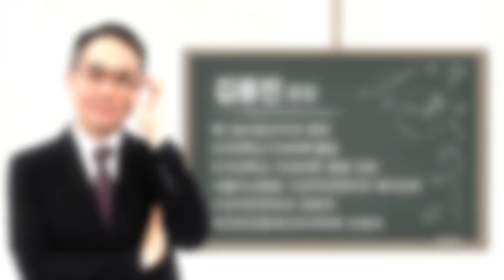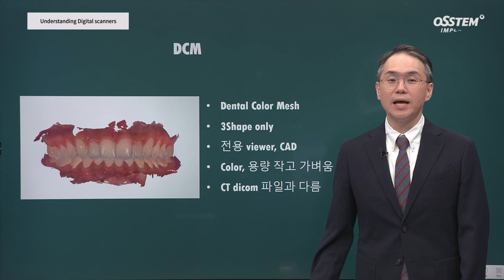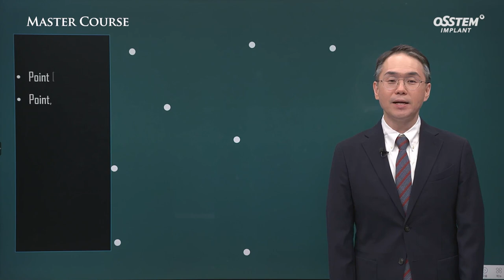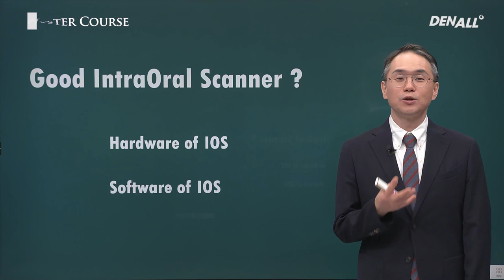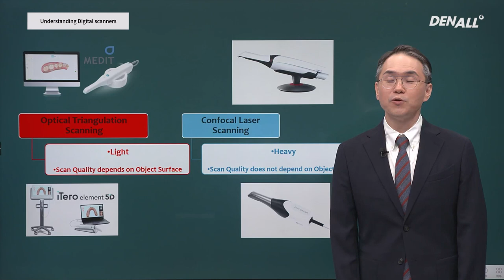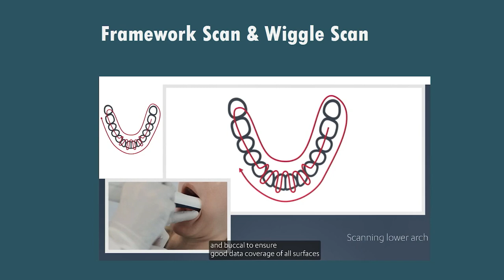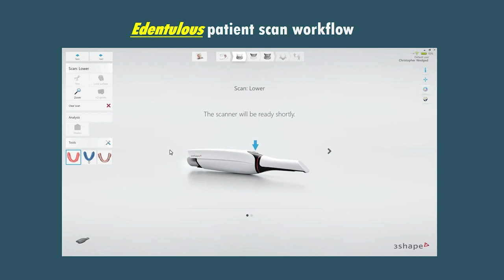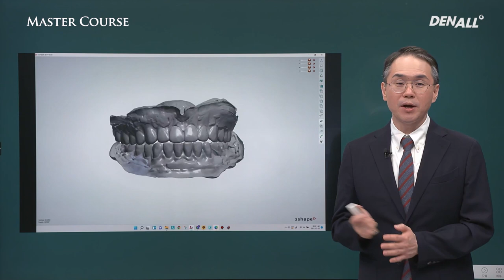[Master Course Season2 - SURGERY] Understanding Digital scanners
[TimeLine]
0) INTRO [00:00]
1) Understanding of Scan File [02:07]
2) Classification of IntraOral Scanner  [07:29]
3) Scan strategy based on the principles of IOS [10:36]